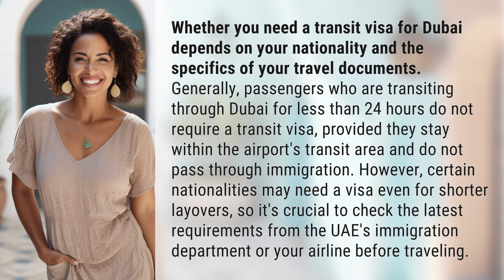Do I need a transit visa for Dubai if my layover is less than 8 hours?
Dubai Transit Visa Requirements Explained 👉 Dubai Transit Visa 👉 Find out if you need a transit visa for Dubai with this informative guide. Learn about the specific requirements based on your nationality and travel documents before your next layover in Dubai.

Laura S. Harris (2024, March 31.) Do I need a transit visa for Dubai if my layover is less than 8 hours?
    🌐 AskAbout.video